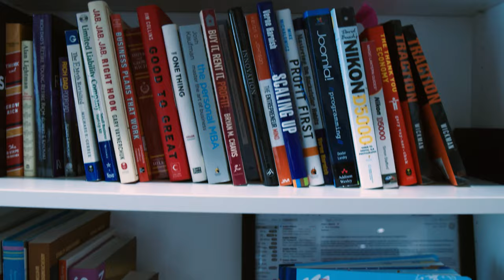Company Town Hall Meeting - Designblendz Episode 005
At Designblendz we have monthly town hall meetings to give updates and discuss possible ways to improve our services and offerings to clients.  This is a chance for the entire team to ask questions, voice concerns, and bring up any new business.  Transparency around the organization is key to maintaining a strong culture and holding everyone accountable for the success of the organization.  Listen to Brian Corcodilos, CEO as he describes the monthly town hall that happens at DB.